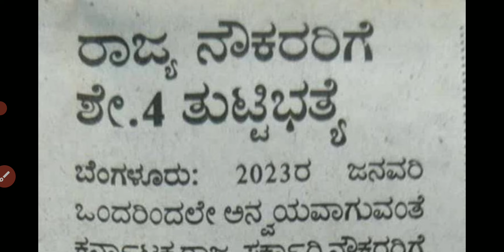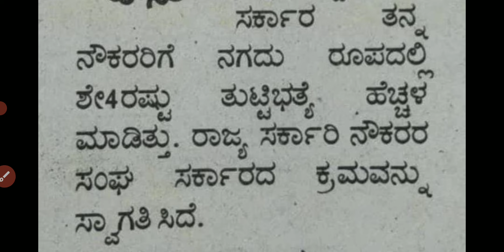ಸರ್ಕಾರಿ ನೌಕರರಿಗೆ ಸಿಹಿಸುದ್ದಿ 4% ತುಟ್ಟಿಭತ್ಯೆ ಹೆಚ್ಚಳ ಮಾಡಿ ಆದೇಶApril 2023.